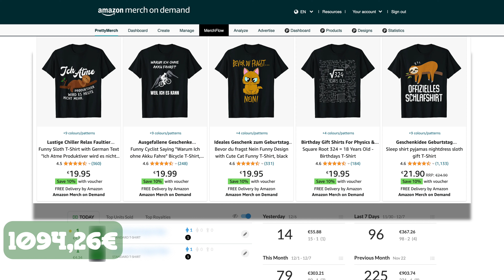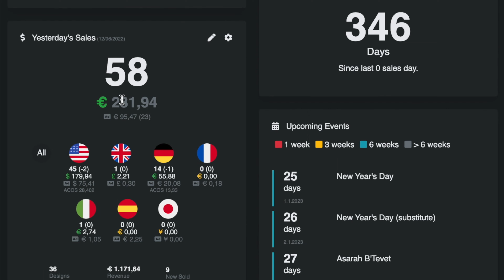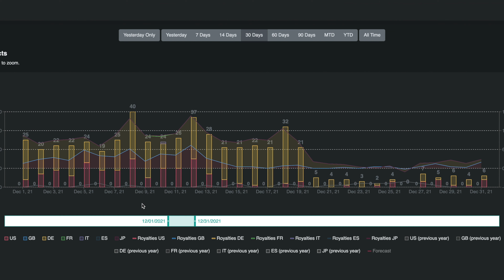Merch by Amazon Einnahmen | Daily Update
T-Shirt Business Dezember Einnahmen | Merch by Amazon

Ich mache seit 706 Tagen das T-Shirt Business und meinen Weg von der Gewerbeanmeldung bis zum Tag 706 mit Verkäufen, Einnahmen, Ausgaben und Erfahrungen habe ich hier auf dem Kanal 20s Business dokumentiert...

Um herauszufinden, ob das T-Shirt Business wirklich funktioniert, habe ich mir vorgenommen gehabt 1 Jahr dieses Business Modell zu testen und den kompletten Weg hier auf dem YouTube Kanal "20s Business" zu dokumentieren. Nun sind es schon 706 Tage und es hat sich einiges entwickelt.

Angefangen habe ich mit der Gewerbeanmeldung, da ich im Print on Demand Business Gewinne erzielen wollte und am Anfang gemerkt habe, dass meine Designs sich tatsächlich verkaufen. Heute bin ich in der Regelbesteuerung und die Verkäufe kommen (passiv) rein.

Ich lade auf 3 POD (Print on Demand) Plattformen hoch:
1. Spreadshirt
2. Kindle direct Publishing
3. Merch by Amazon

Auf allen 3 POD Plattformen habe ich in den 706 Tagen Verkäufe erzielt, welche am besten läuft siehst du in meinen Videos✌️

HIER KANNST DU MICH KONTAKTIEREN📩
(20% mit dem Code: 20sbusiness)

WENN DU NEU BIST,
Ich habe 1 Jahr das Tshirt Business oder auch Print on Demand Business genannt, getestet. Dort erstellt man Designs für T-Shirts, Pullover und andere Artikel und bekommt Geld für jedes verkaufte Design auf einem Produkt.

Für mich der einfachste Weg, um online Geld zu verdienen und sich ein eigenes Business aufzubauen ohne Startkapital.